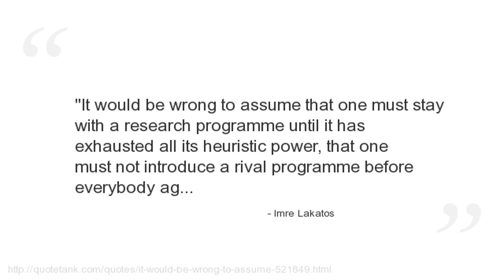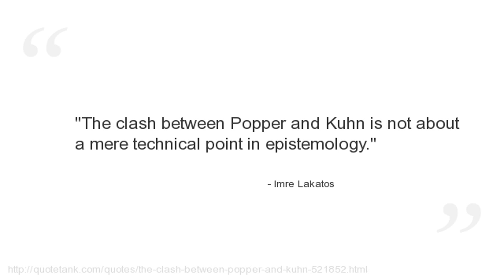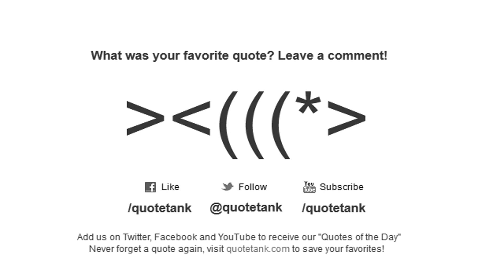Imre Lakatos Quotes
Who is Imre Lakatos?
A Hungarian philosopher of mathematics and science, known for his thesis of the fallibility of mathematics and its \'methodology of proofs and refutations\' in its pre-axiomatic stages of development, and also for introducing the concept of the \'research programme\' in his methodology of scientific research programmes.